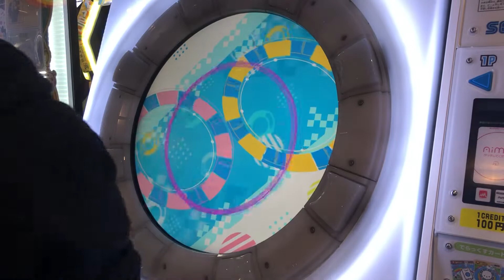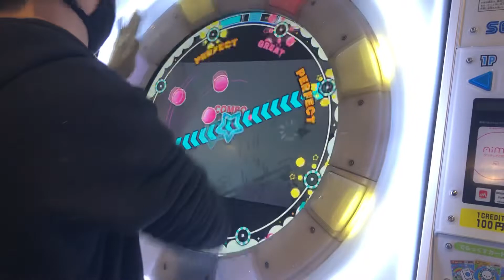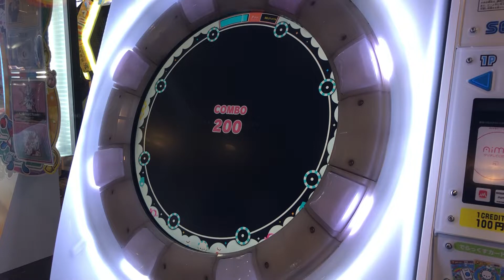【maimaiでらっくすUNiVERSE】 maimaiでらっくす maimai セガ町田 2021/12/31